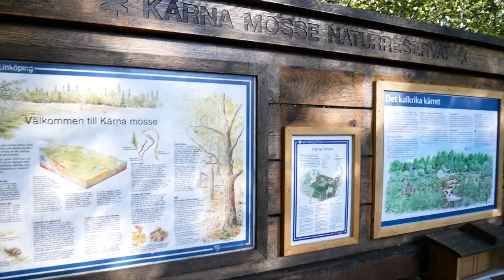Fotonörd på svampjakt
Hej! I den här videon får du följa med mig när jag går på svampjakt efter mitt lärarjobb, en fredag i slutet av september. Hur jag kryper runt i naturen på jakt efter motiv. Jag delar också med mig av lite tips och tankar på hur jag tänker när jag fotar.

Tryck på gilla om du tyckte om videon, kommentera gärna så blir jag glad. Tack för att du tittade!

Följ mig gärna på mina andra sociala kanaler:
Instagram & Twitter: @fotografannie